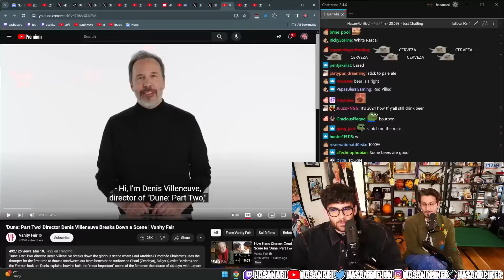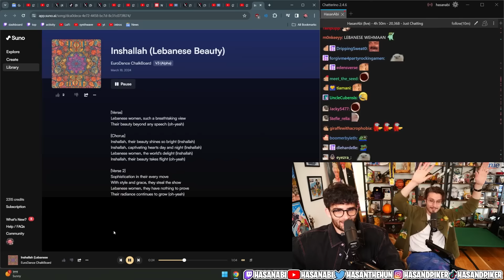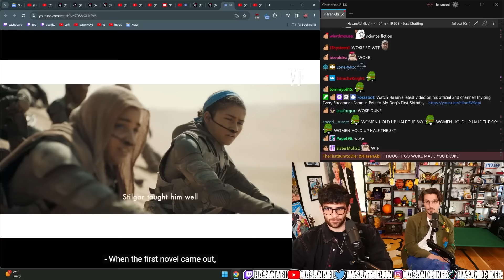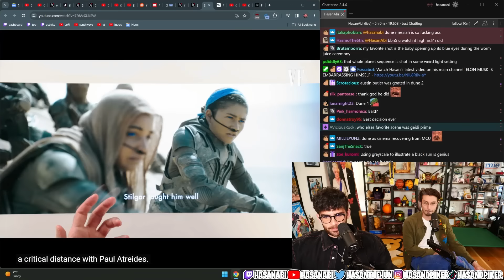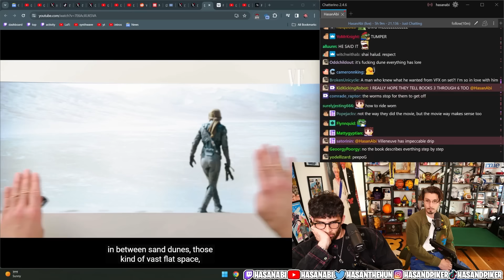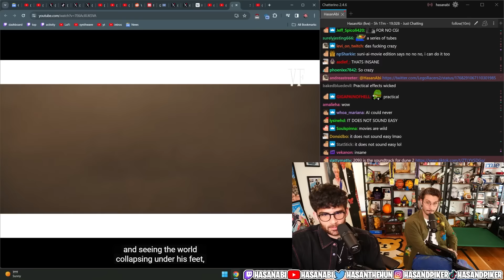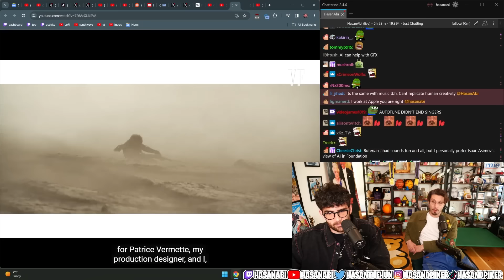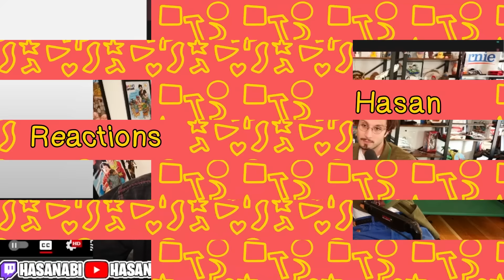Dune Director Denis Villeneuve Breaks Down a Scene | Hasanabi Reacts to Vanity Fair ft. bbno$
Hasan & bbno$ react to the director of Dune: Part Two explaining the process of how he creates a scene and all the parts that go into it!